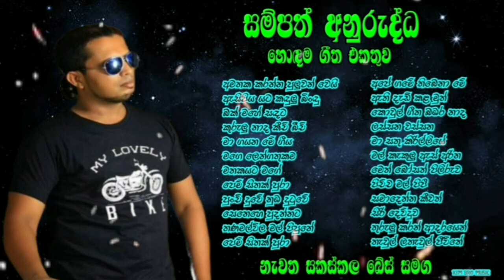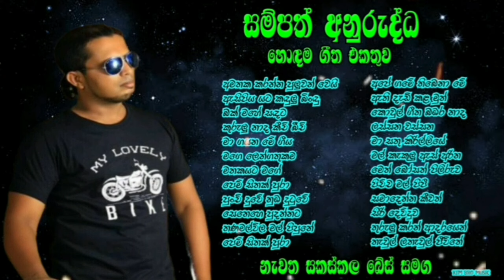Sampath Anurudda Best Songs Collection | සම්පත් අනුරුද්ධ හොඳම ගීත එකතුව | Old Sinhala Songs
පරන සිංහල සිංදු,සුපිරිම නන්ස්ටොප්,ලයිව් ශෝ සිංදු අහන්න රස විඳින්න මේ පැත්තට සෙට්වෙන්න...

මෙහි අන්තර්ගත සියලුම ගීත එහි මුල් හිමිකාර මහත්ම මහත්මීන් සතු වේ...